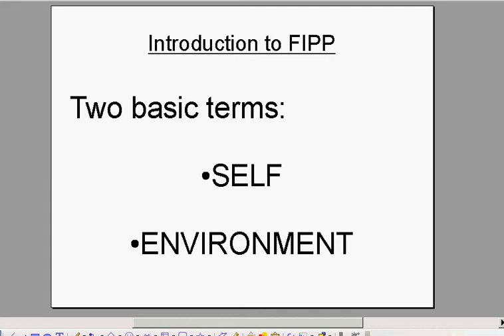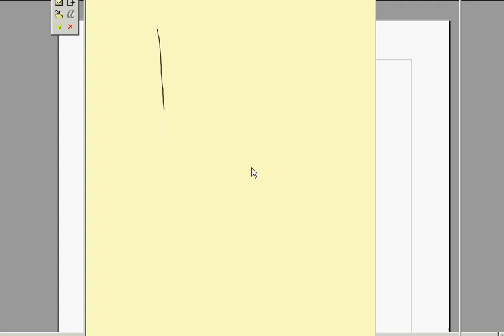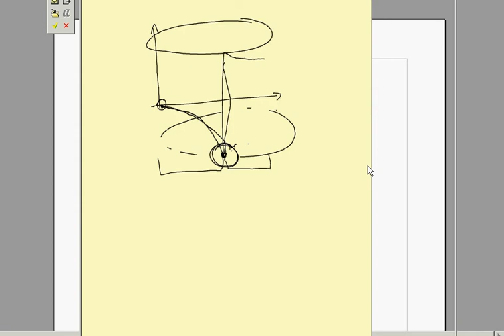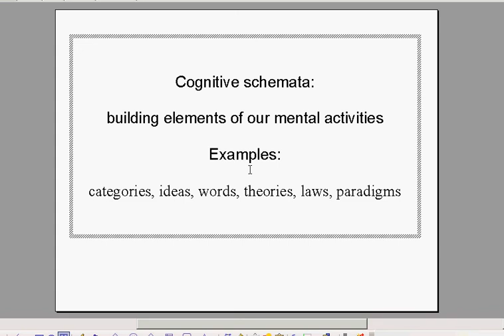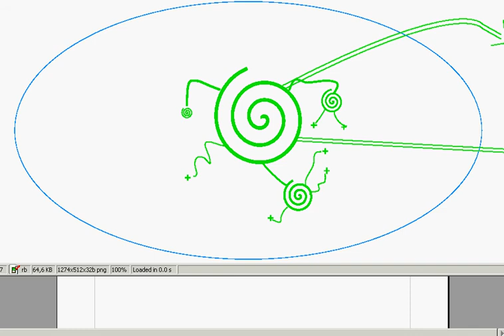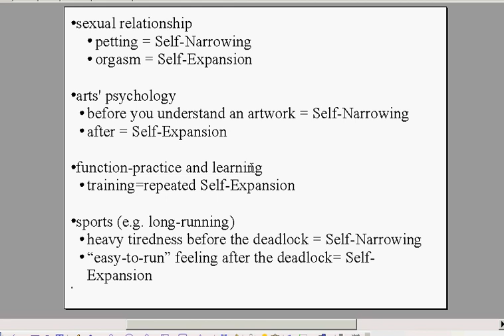FIPP: new paradigm for psychology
This video is the first draft visual introduction to a model called FIPP (Fodormik's Integrated Paradigm for Psychology) that might become the new paradigm for psychology. Using the model we can understand different psychic processes like sex, problem solving, happiness or learning.